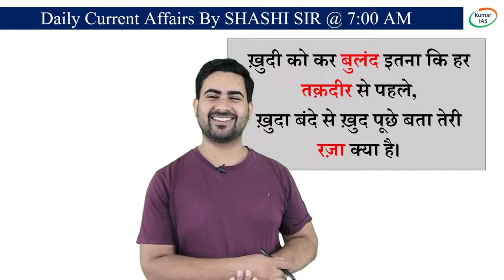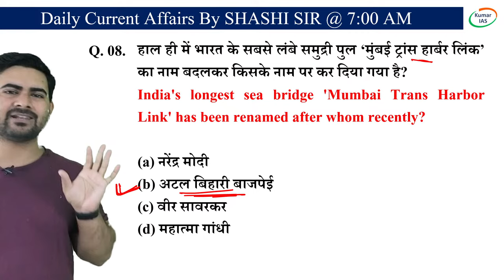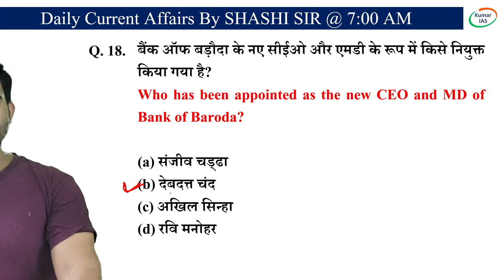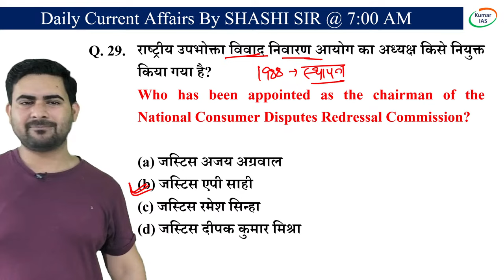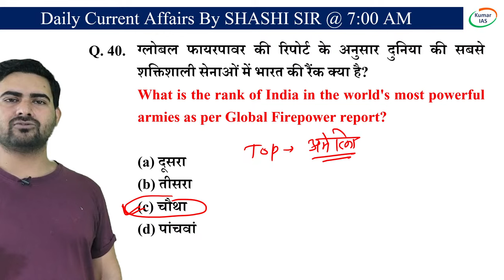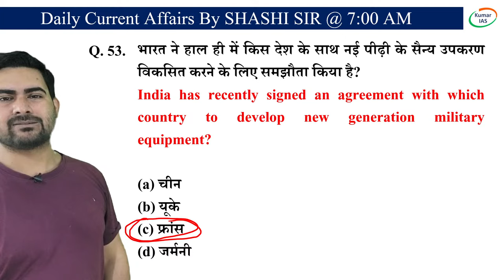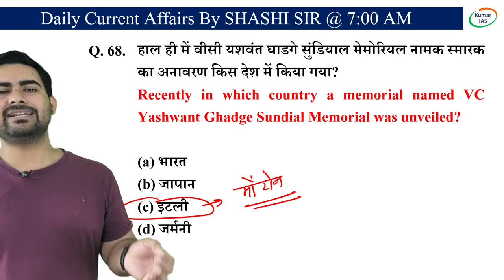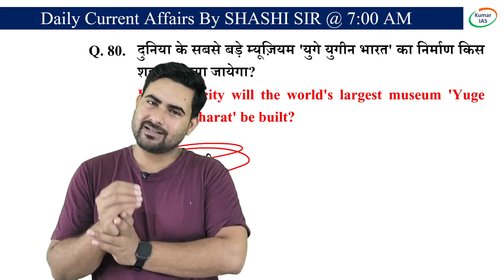July 2023 || Monthly Current Affairs || Kumar IAS || By Shashi Sir || #26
Welcome to the Monthly Current Affairs Class hosted by Shashi Sir, your trusted source for staying ahead of the latest news and developments! Join us every day at 7 AM as we bring you a comprehensive and insightful analysis of the most important events from around the globe.

📅 Schedule:
Set your alarms and start your day with us, Every Sunday at 7 AM. Shashi Sir will be your guide through the maze of current affairs, making sure you're well-prepared and well-informed.

🔍 What to Expect:

In-depth coverage of top news stories.
Expert analysis to help you grasp the significance.
Live interaction and Q&A sessions with Shashi Sir.
Practical tips to retain and apply this knowledge effectively.
Shashi Sir has a wealth of experience and knowledge in current affairs and will ensure that you gain the insights you need, whether you're a student preparing for exams or a professional keeping up with the rapidly changing world.

Don't miss out on this opportunity to boost your awareness and knowledge.

Start your day with Shashi Sir and be in the know about the world's most pressing matters. We can't wait to have you join us in the class at 7 AM!